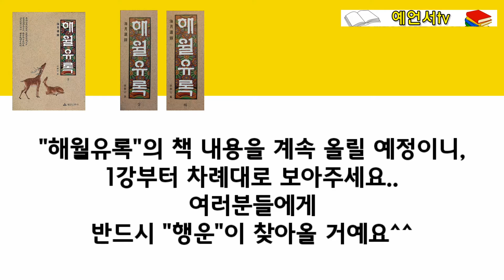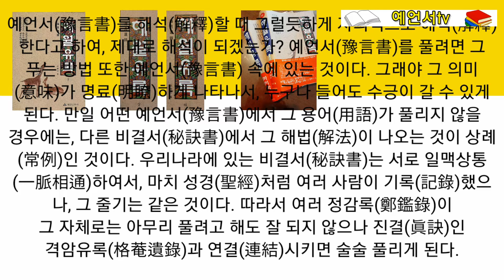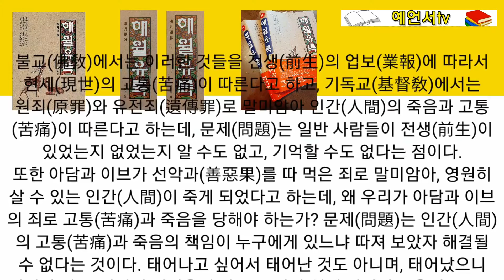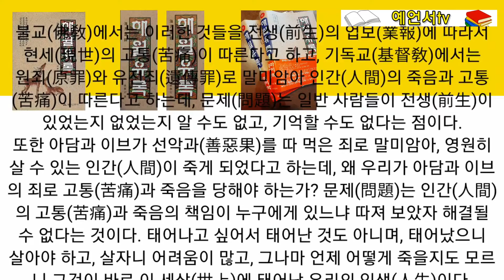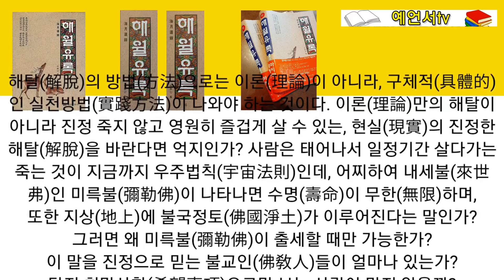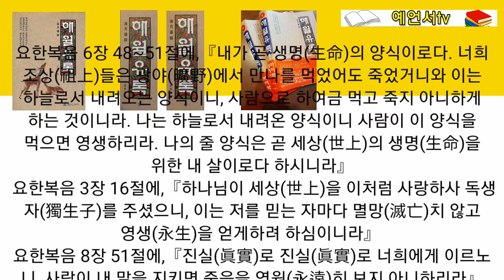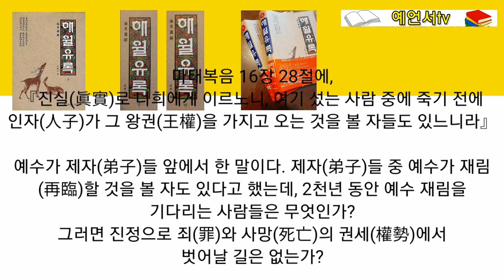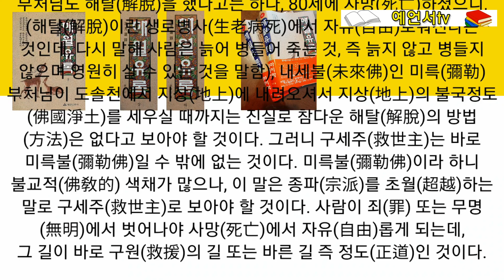(예언, 비결) [황여일의 해월유록 - 정도령] 4강. 생로병사에서 벗어나는 길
베드로후서 1장 20~21절,
『먼저 알 것은 경(經)의 모든 예언(豫言)은 사사(私事)로이 풀 것이 아니니 예언(豫言)은 언제든지 사람의 뜻으로 낸 것이 아니요 오직 성령(聖靈)의 감동(感動)하심을 입은 사람들이 하나님께 받아 말한 것임이니라 』